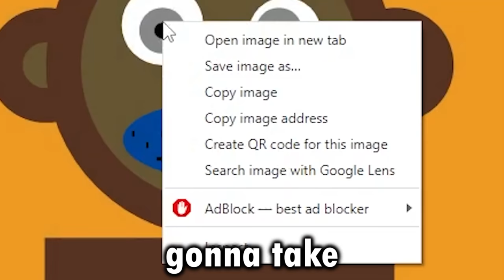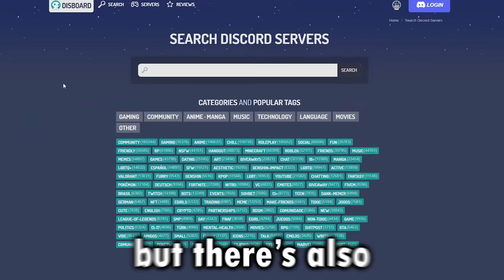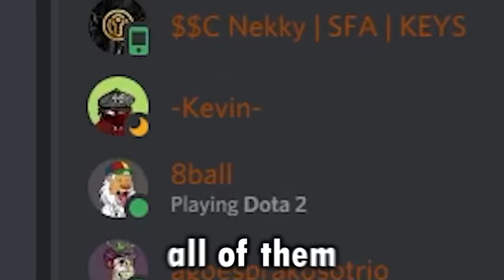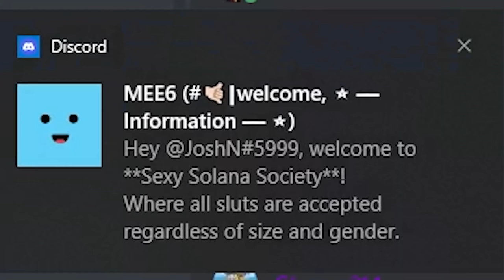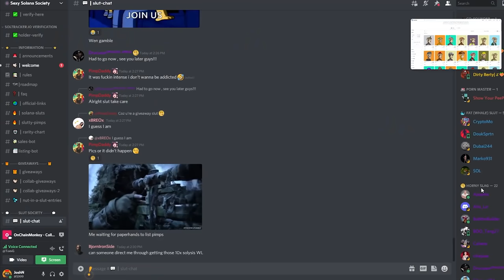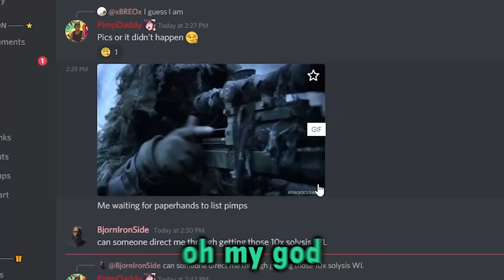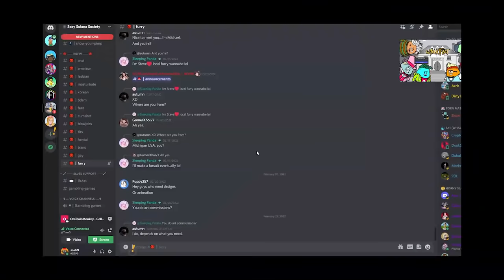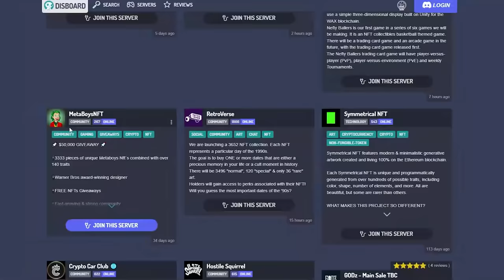I Invaded NFT Discord Servers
Today Jack Manifold and I invaded some NFT Discord servers to engage in some tomfoolery...
Download Revolut for free now and get a £20 welcome bonus
(T&Cs apply) (This promotion is no longer available)